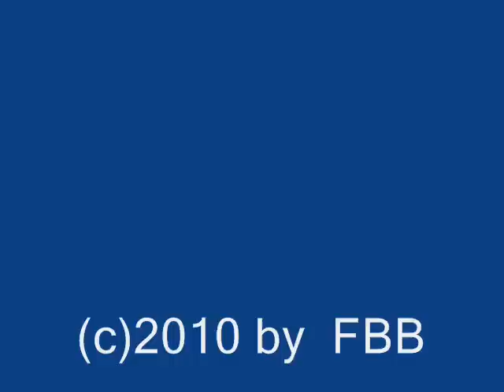300E in the snow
Paseo por Navacerrada bajo la nieve